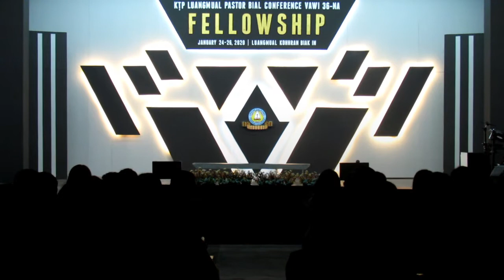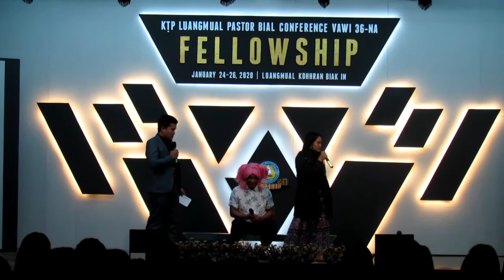DAWT - Luangmual Branch KTP , Luangmual Pastor Bial KTP Conference 2020